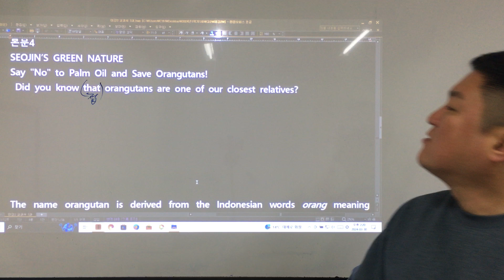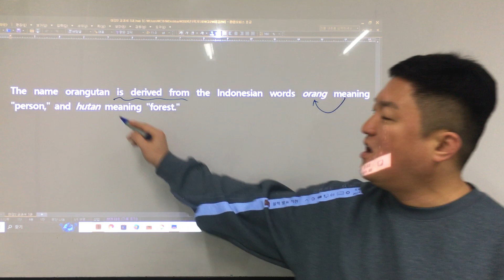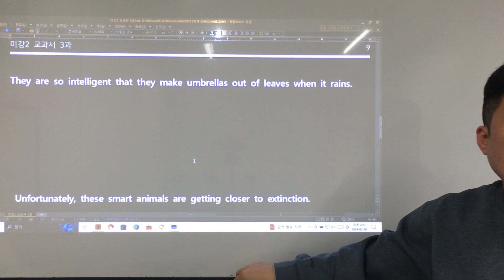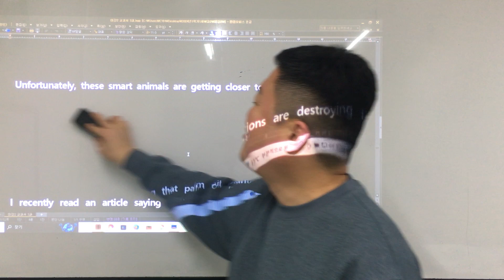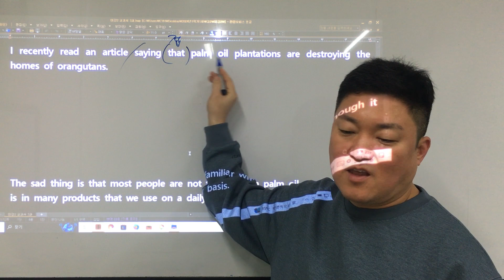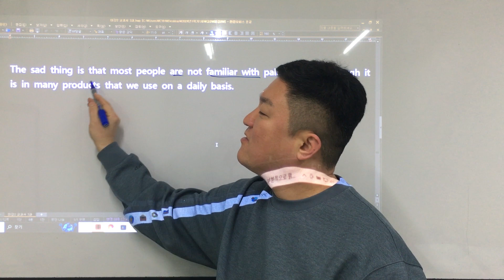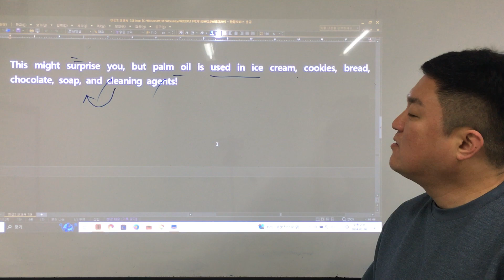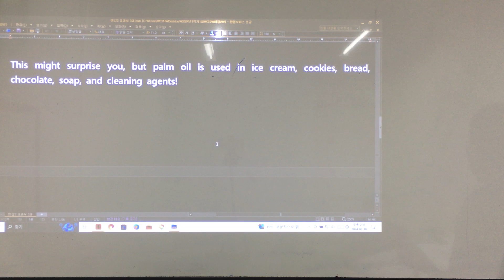미강2 교과서 3과 본문4